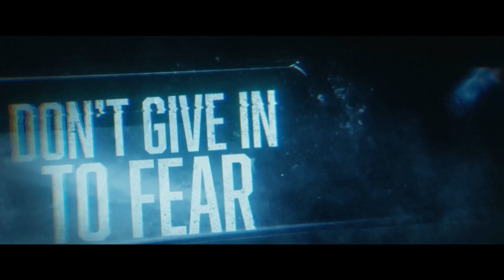O NOVO MAIOR EVENTO da HISTÓRIA do WARZONE/CW chega AMANHÃ, SAIBA TUDO!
• Compre no Kabum (cupom não-cumulativo: HAY18 ou 7HAY)